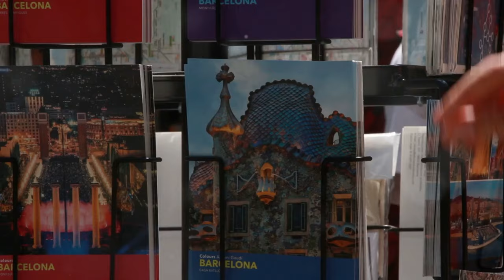"Bienvenue chez les Ch`tis : L`Impact Culturel et Économique du Film sur Bergues"